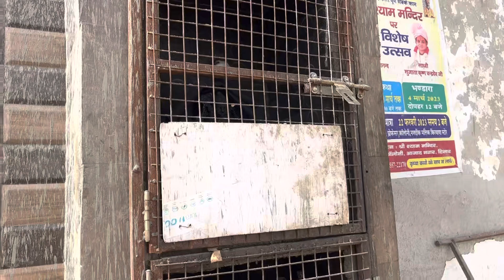जय भोलेनाथ। व्रत रखती हूँ पर पुजा पाठ नहीं आता ।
व्रत रखती हूँ पर पुजा पाठ नहीं आता ।